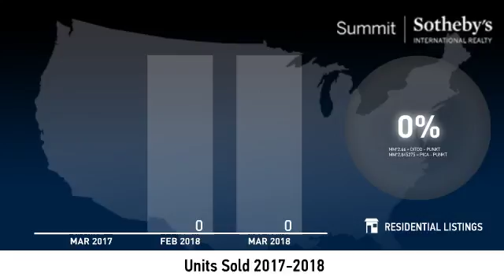Prospector - Single Family Home - April 2018 Real Estate Market Update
Real estate is local, which is why we offer you current and historical data from our local Park City MLS to produce detailed, highly visual and easy to interpret videos that clearly demonstrate market trends for Prospector - Single Family Home.